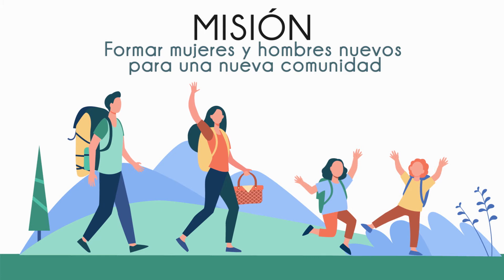MPK - Parte 1